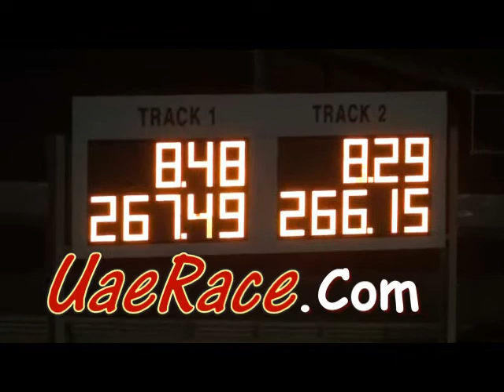Super Street 8 cyl Final - Abdulla Ben Jarn VS Mezhar Altann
uae drag speed uaerace race car motorplex uaq umm al quwain bahrain bdrc fire fornula off road outlow promod pro mod  Super Street 8 cyl Final  Abdulla Ben Jarn VS Mezhar Altann